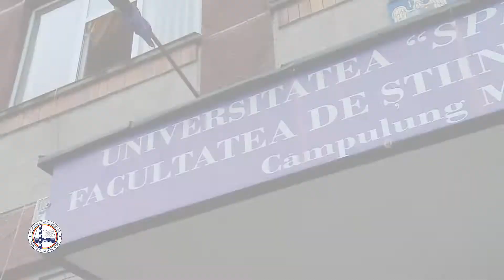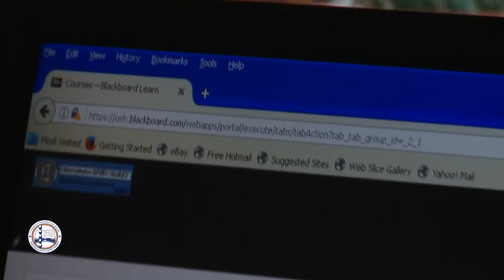Studenţii recomandă Facultatea de Ştiinţe Economice din Câmpulung de la Universitatea Spiru Haret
Studenţii şi masteranzii de la Facultatea de Ştiinţe Economice recomandă programul de Licenţă Contabilitate şi Informatică de Gestiune şi programul de Masterat Contabilitate şi Managementul Afacerilor!

În domeniul contabilității sunt multe oportunități pentru persoanele care își doresc o reconversie profesională. Indiferent de ramura sau tipul contabilității sunt destul de multe oportunități de angajare în cadrul unei companii  sau poți lucra ca liber profesionist având mai mulți clienți.

Până la 30 septembrie se organizează Admitere la aceste două programe de studiu la centrul Universităţii Spiru Haret din Câmpulung Muscel.

Ce trebuie să faci?

Împreună învăţăm să avem succes!